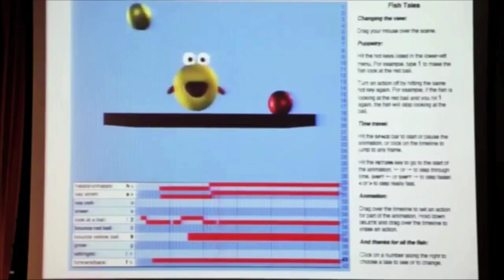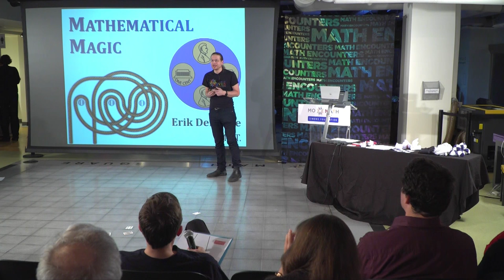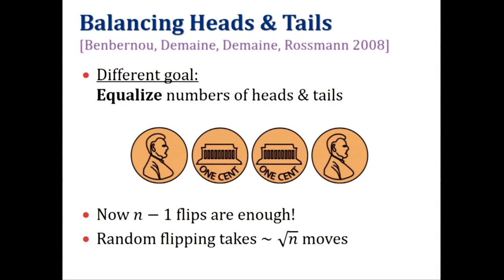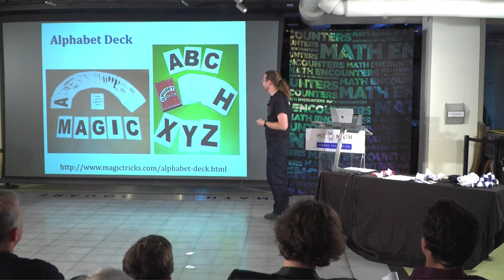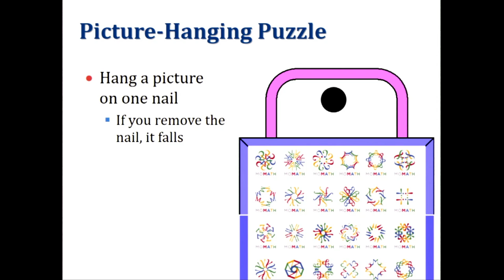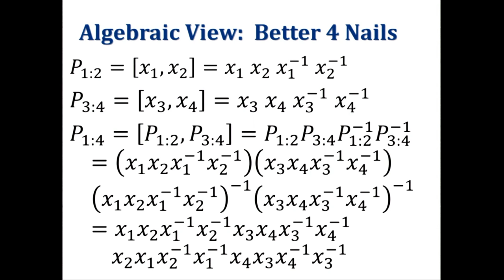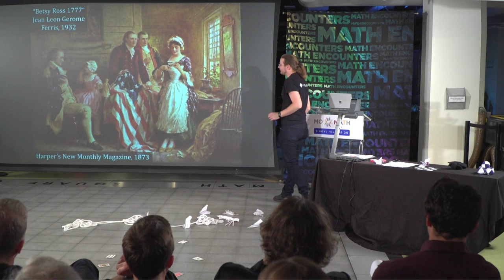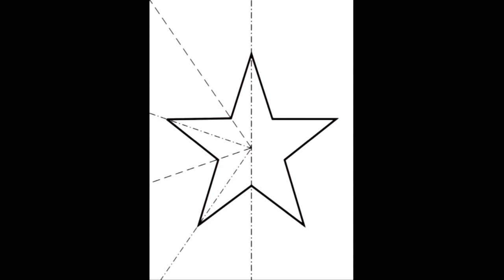Math Encounters - Mathematical Magic: The Two-Way Street Between Math and Illusion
There's math behind the magic!  MIT professor Erik Demaine takes us down a mathematical path that leads us to magic, then heads back the other way to show how analyzing a magic trick can lead to some fun and challenging mathematics.  His bag of tricks will include cards, coins, rope, paper folding, and even juggling as he shows us the hidden math within the magic.